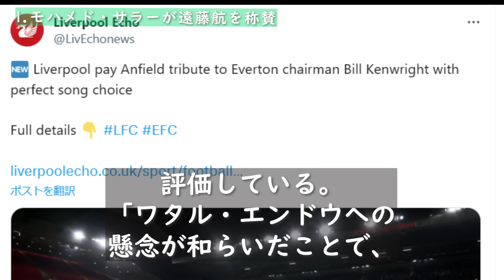遠藤航のゴールを目の前で見たモハメド・サラーが本音を激白「遠藤のあのゴールには驚愕したよ」リバプール移籍後初ゴールに地元紙からも称賛の嵐【海外の反応/サッカー】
◆この動画は10/27に作成したサッカー日本代表に関する内容の動画になります。